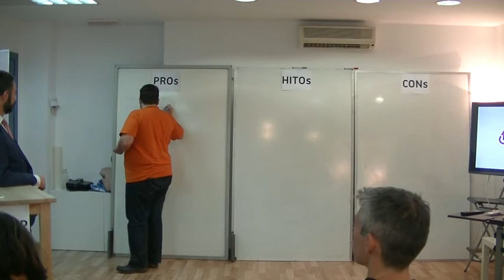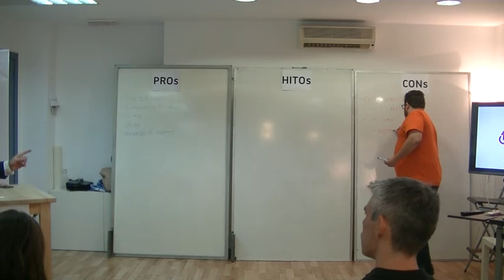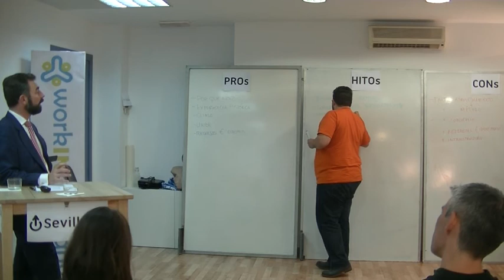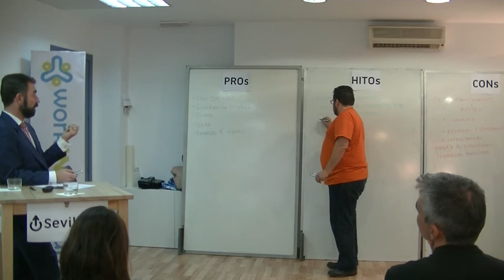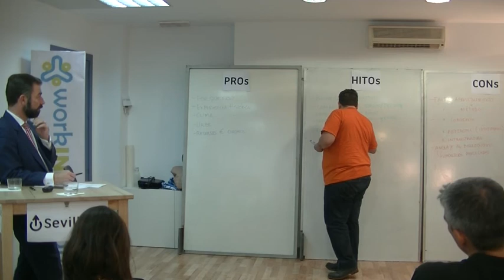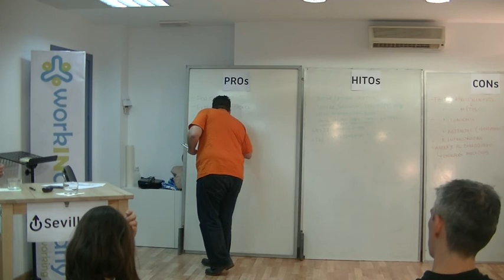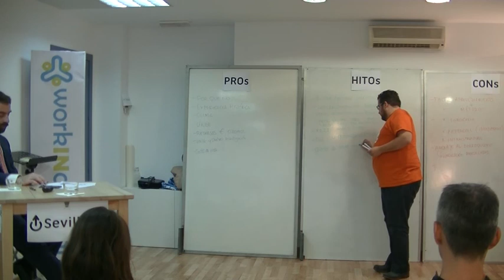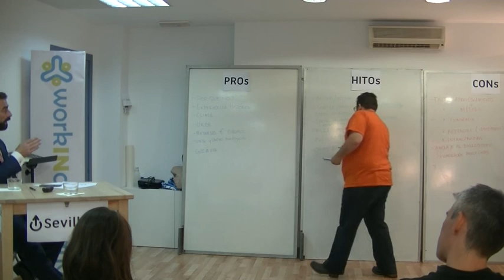Mind 001 Luis Rey Goñi - SevillaUp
Luis Rey Goñi es Director del Colegio de San Francisco de Paula de Sevilla.
La asociación realiza la búsqueda de estas ‘mentes’ y las invita a compartir su conocimiento, experiencias y proyectos con todos los socios y simpatizantes. Sesiones de trabajo donde, junto con el invitado, se desarrollará pensamiento y líneas de acción.